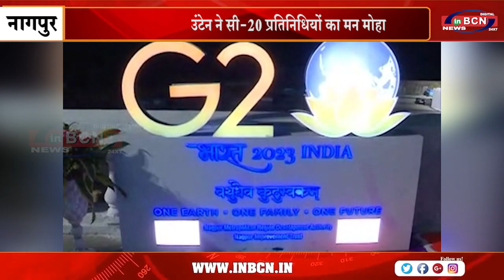फुटाला के म्युजिकल फाउंटेन ने सी 20 प्रतिनिधियों का मन मोहा | INBCN NEWS